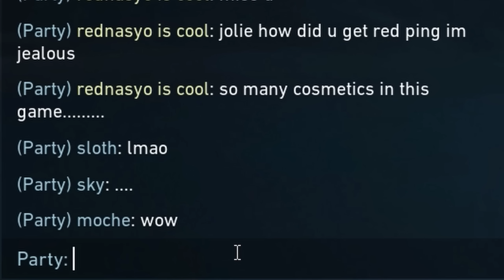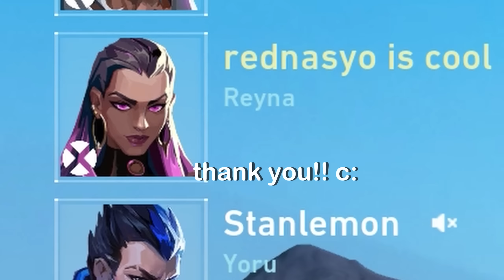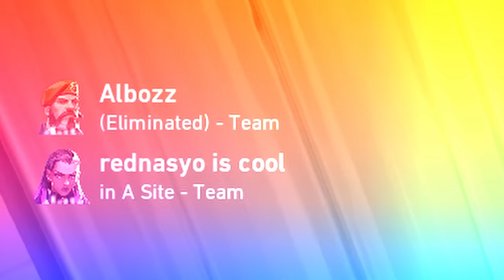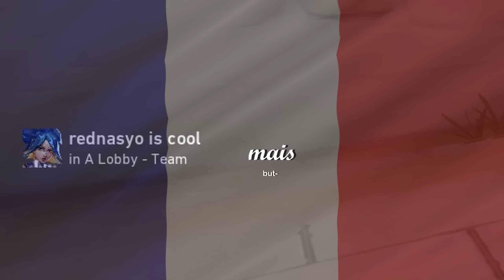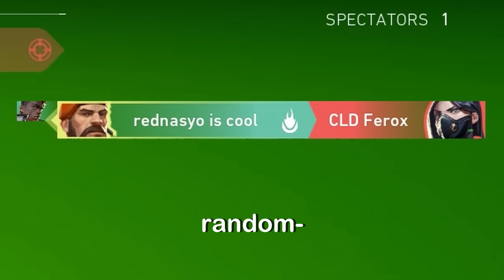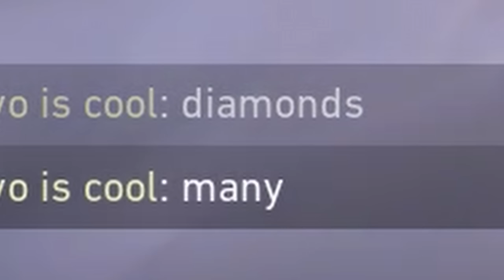genshin player tries: valorant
hi have a nice day ☻♥

this is a main channel video, really- but I'm scared of how it does so im posting it here YEAH WHATEVER CALL ME OUT IDC (i changed my mind. I'm doing it AHHHHHHHHHH)

ignore the rest it was a ramble about what I want to do with the 2nd channel, it's so stressful to try new things but I feel like the feedback on this is very positive so I'll try it on the main channel once more (am also not sure what to do for this weekend so just in case at least there's A VIDEO)

i want this to become a variety SAFEHAVEN anyway, i said i'd upload my garbage here (which this is not, i really struggle with uploading garbage it sucks, i should seriously make a dump account where i make ACTUAL cheeks and upload it)

anyway c: new room is getting so darn close, the window arrives this week!
then i paint the ceiling, put the floor in and badabim badaboom we got ourselves a new room to hopefully make more variety content in!

i'm excited. let's get it c:

-atelier ryza
-desert explore
-zelda breath of the wild
-undertale
-nier automata

are the first few things i plan on doing there, on stream and then highlights here! and probably a vods channel too!